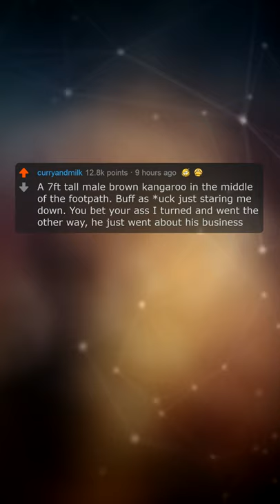People Who Take Walks At Night, What's The Scariest Thing You've Seen? | Reddit